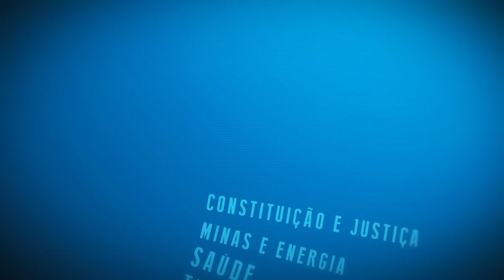Resumo Comissões - CPI Transparência - 01/10/24